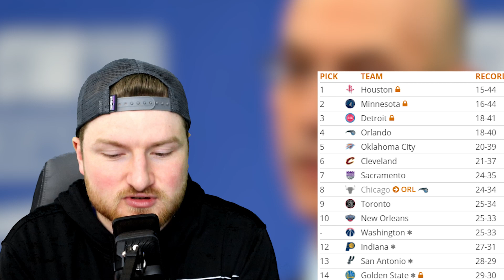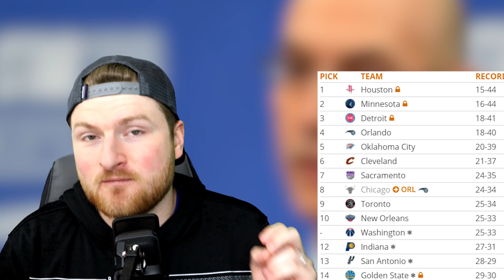"The Most Important NBA Lottery In 15+ Years" [NBA Draft]